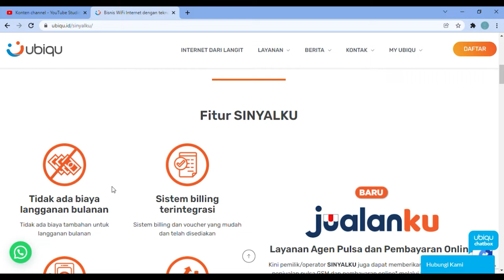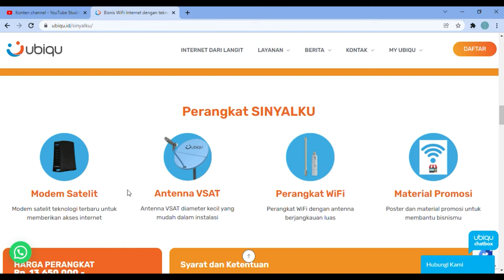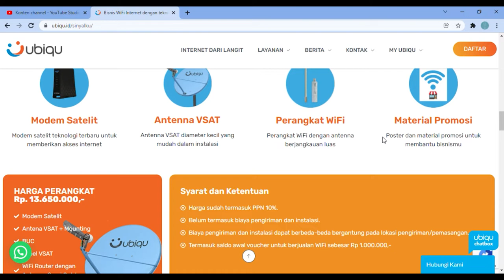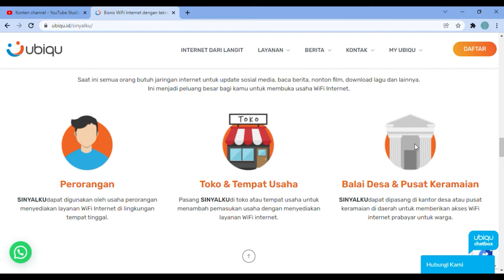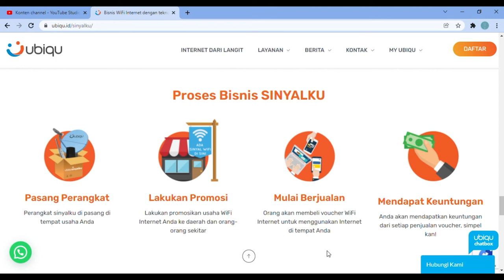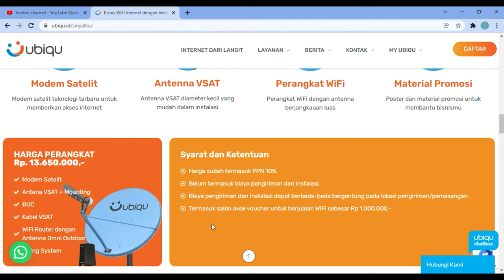Bisnis Wifi Voucher Satelit Murah dari Ubiqu. Harga Voucher Mulai dari Rp. 3000 an.